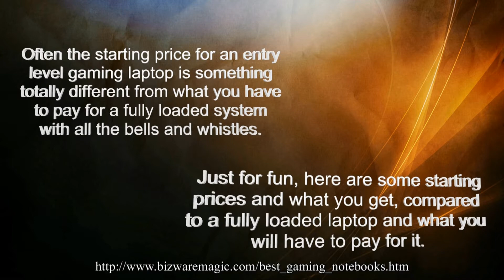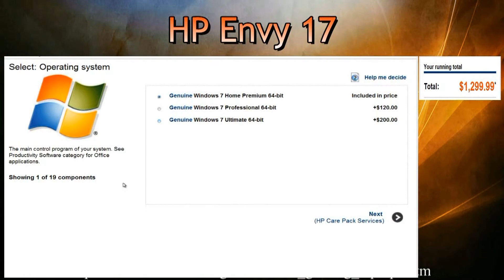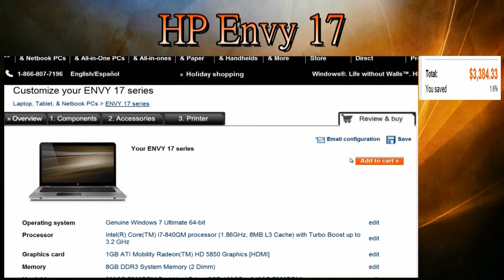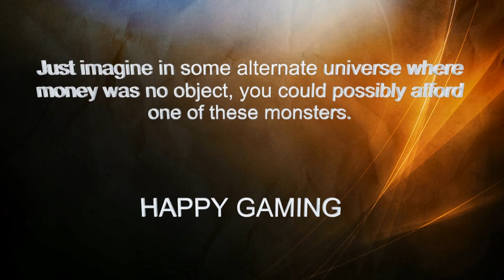HP Envy 17 Fully Maxed Specs & Price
Just for fun... HP Envy 17 Gaming Laptop fully maxed out price and what you get for your money. Starting price is just half the machine... well not really. Prices are subject to change without notice so please check official site for current prices.